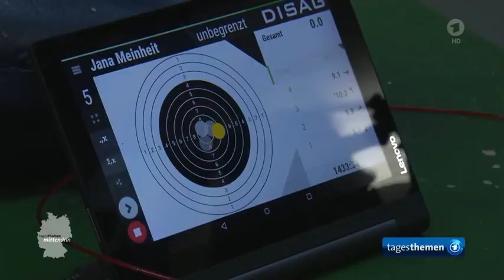Deutscher Schützentag: mittendrin in Walsrode